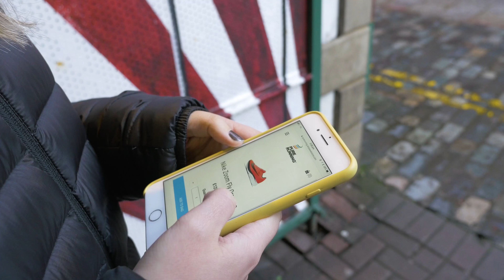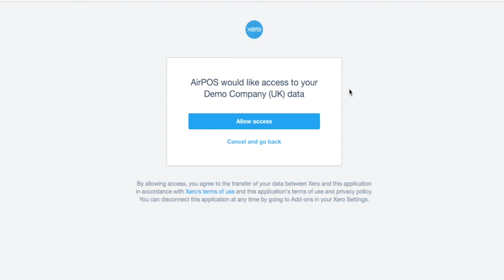AirPOS Review - How We Use AirPOS Point Of Sale And Shopify Integration o Sell Online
Michael Jenkins from Pure Running in Belfast tells us how AirPOS has helped him to grow his small boutique sports business and to expand online.